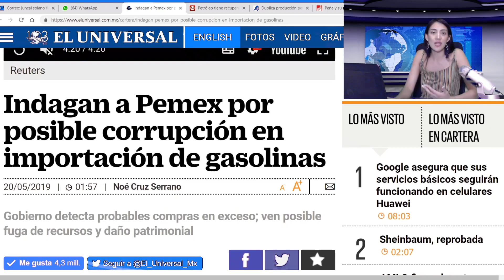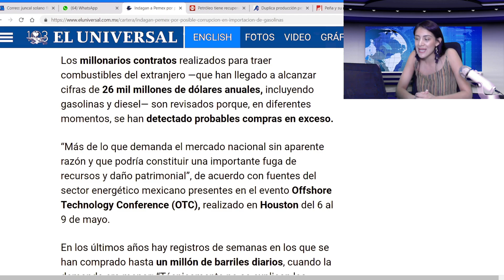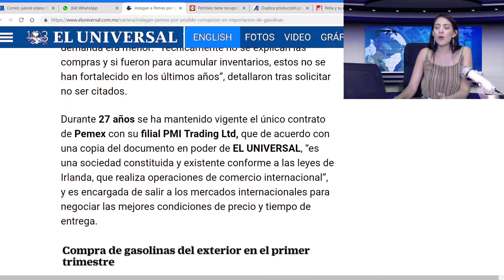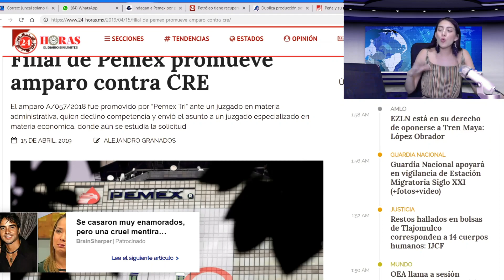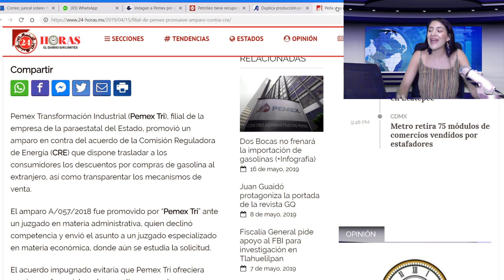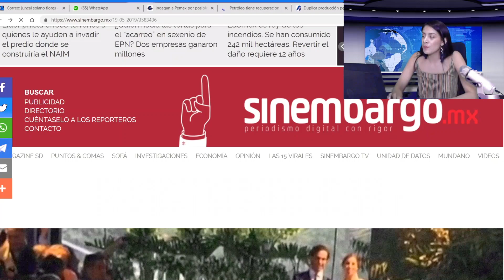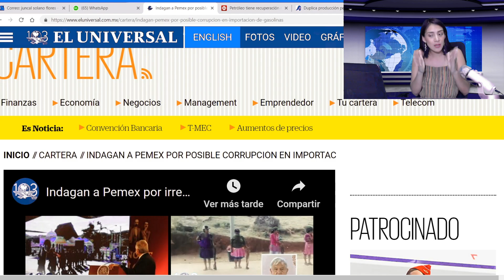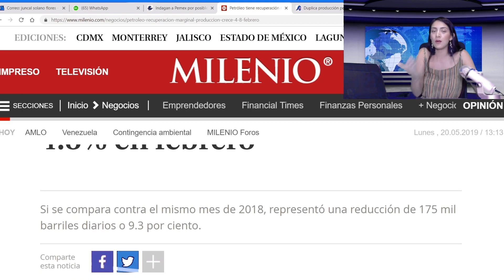Lunes Negro Para Amlo: Le Roban Millones De Pesos En Pemex, Ahora Que Vuelve a Ser Potencia